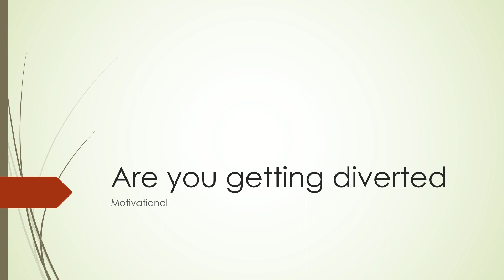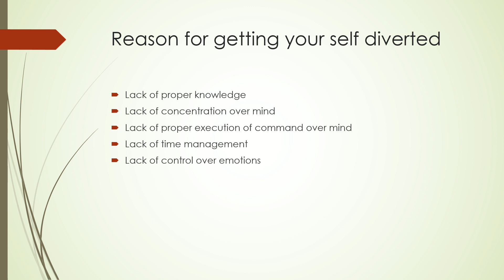Are you getting diverted from your goals and aim's ? Do watch this